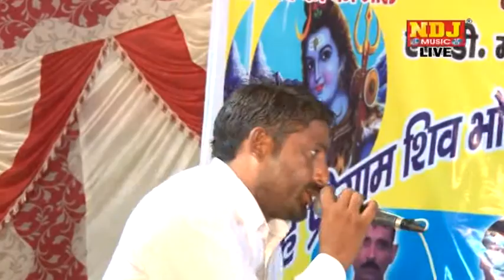Haryanvi Shiv Bhajan / Bhola Kidhar Gaya / Hanuman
TITLE - HERO HONDA BUREDA JAGRAN

SONG -MERA SHIV SHANKAR BHAGWAN BHOLA KIDHAR GAYA

SINGER - HANUMAN